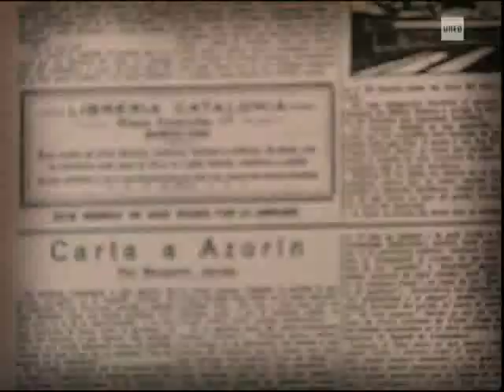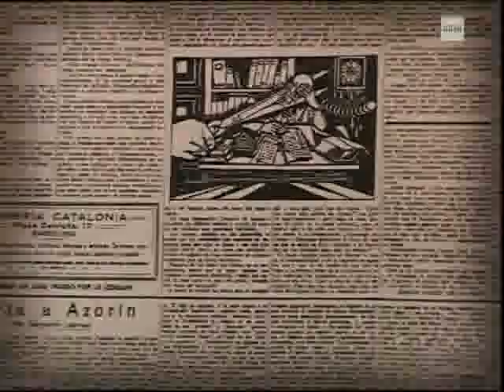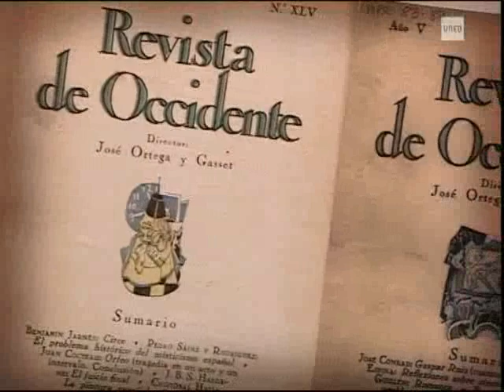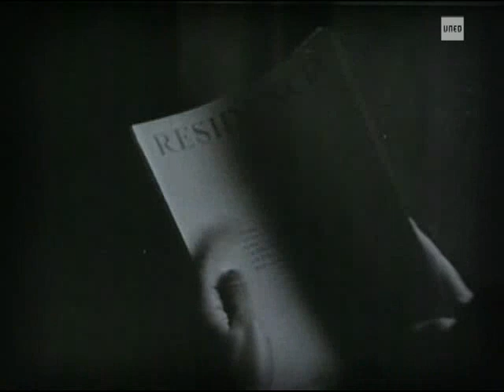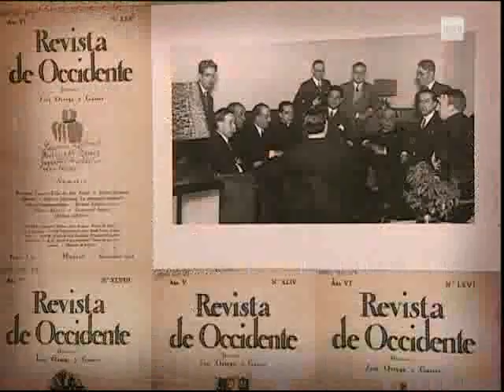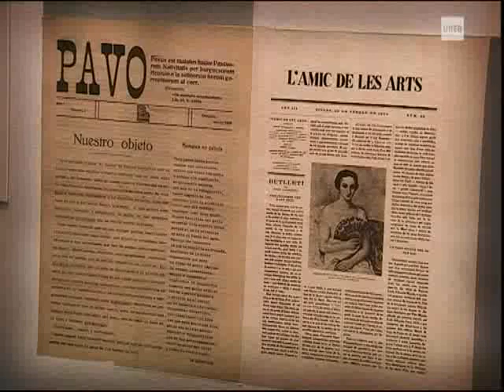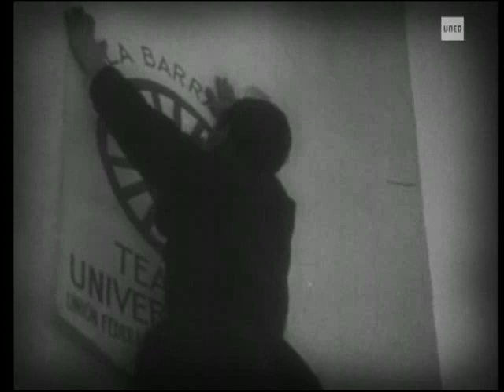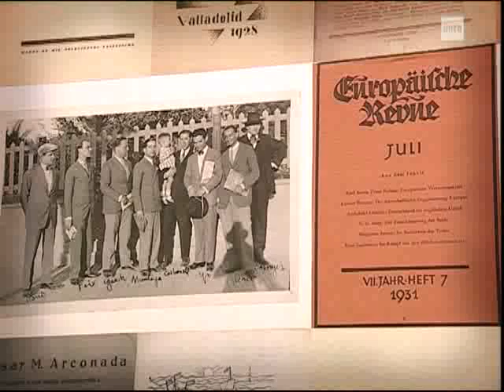26-02-2010. La generación de la amistad.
El programa TV UNED abre una ventana a la Residencia de Estudiantes de Madrid, que ofrece hasta el 28 de Febrero, una exposición conmemorativa sobre la Generación del 27. Para saber más: